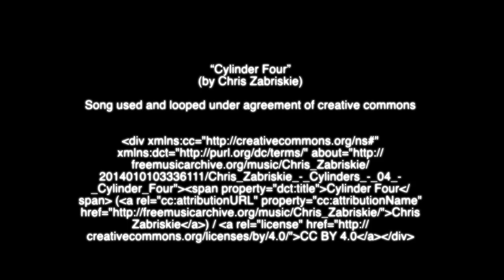CTRL - Short Film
A short film about paranoia and self loathing in the city.

CRTL

Starring
Jack Culbertson
Brittany Hautz

Directed, Shot, Cut, and Written
Jack Culbertson

1st Assistant Camera
Brittany Hautz